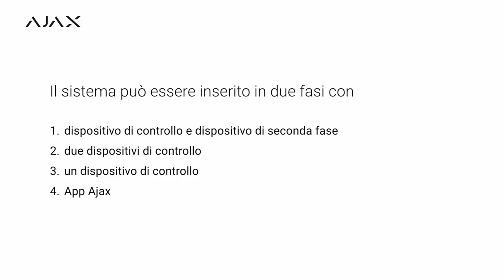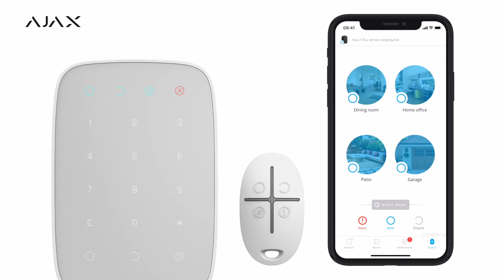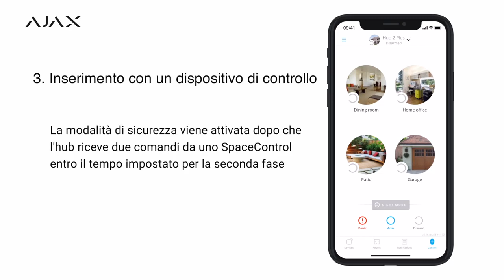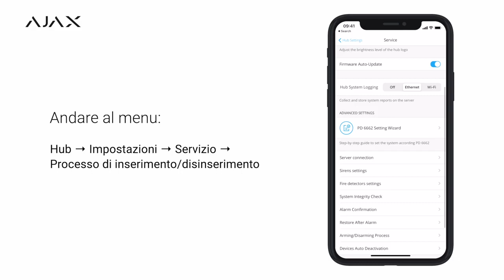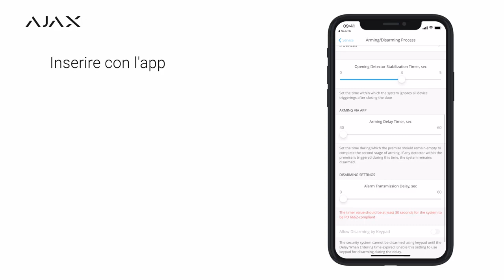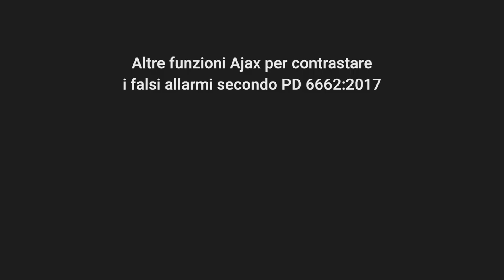Come impostare l'inserimento a due fasi nel sistema di sicurezza Ajax hd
Secondo gli standard di sicurezza inclusi nel PD 6662: 2017, l'inserimento a due fasi elimina l'attivazione accidentale della sicurezza e i successivi falsi allarmi. Gli utenti possono avviare l'inserimento utilizzando un dispositivo di controllo (SpaceControl o KeyPad ). In questo caso, il sistema viene inserito quando viene attivato un dispositivo di seconda fase. Ad esempio, quando si chiude la porta su cui è installato DoorProtect. Gli utenti possono anche avviare l'inserimento dall'app Ajax: in questo caso, il sistema sarà inserito se non viene attivato alcun rilevatore entro un determinato periodo di tempo. Questo video mostra come configurare questa funzione nel sistema di sicurezza Ajax.

Versioni delle app Ajax per configurare il sistema in conformità con PD 6662:2017:

・Ajax PRO per iOS non inferiore a 1.9
・Ajax PRO per Android non inferiore a 1.9
・Ajax PRO Desktop non inferiore a 2.7

Tutti i dispositivi prodotti successivamente, conformi a PD 6662:2017, saranno contrassegnati con un adesivo sulla custodia e sull'imballaggio.